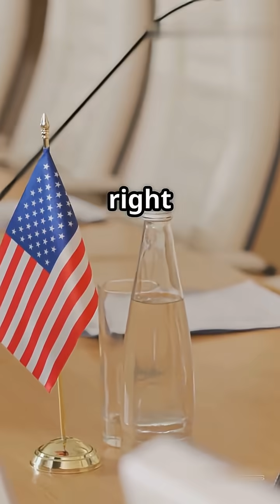The White House just Ended China’s monopoly on rare earths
US vs. China: The Rare Earth Showdown
The White House is fast-tracking efforts to break China’s chokehold on rare earth minerals—key to everything from EVs to defense tech. A guaranteed price floor for American rare earth producers aims to jumpstart U.S. supply chain independence. Will it be enough to end China’s 90% control?